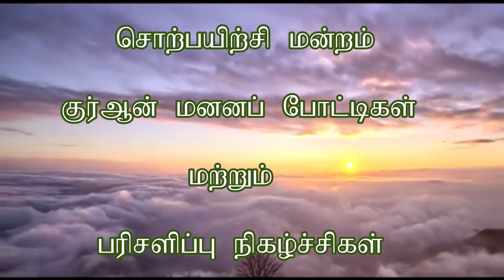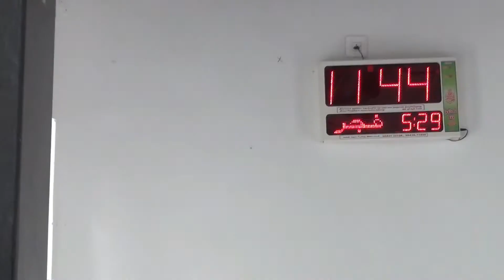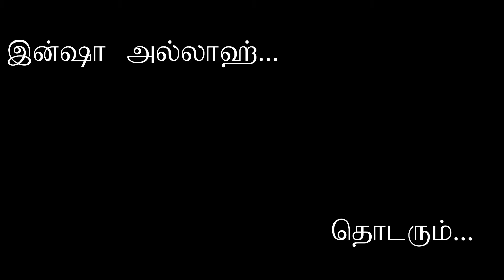பாகம் - 01 - 5- ஆம் மாணவர் மன்ற நிகழ்ச்சி @ அல் ஜாமியத்துஷ் ஷாஹிதுல் உலூம்